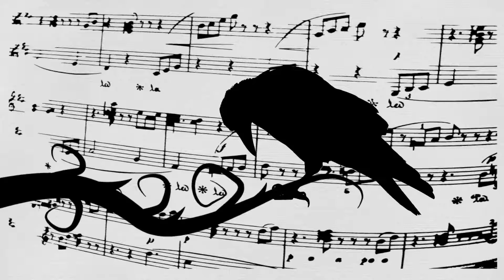Melancholy Moon Dreams ~ Animated Music Video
A Song and Video by Joseph Julius Tonelli